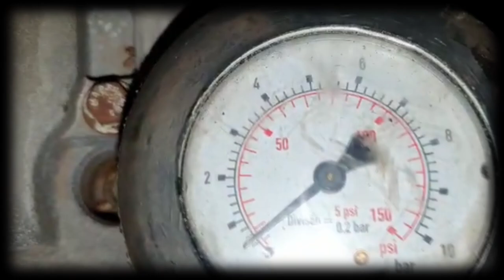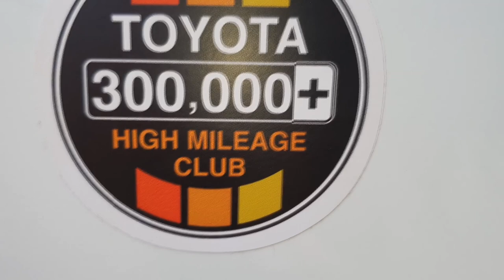EP. 569 // S10 CUBO, RODA PNEU /RANGER DIESEL CONTAMINADO /HILUX RETIRA KIT ALTURA/ DIA NA ÁGUIA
Você já teve a vontade de saber como é trabalhar em uma Oficina Mecânica?
Chevrolet S10 engraxando cubo tração dianteira, freios rodas e pneus!
Ford Ranger Diesel Contaminado!
Hilux removendo kit altura!
Hilux Revisão Freios1
Toyota Etios amortecedores!
E mais!
Então se prepare para passar comigo um dia na Águia Auto Mecânica 4x4!
Me acompanhe neste incrível dia de trabalho!

"revisão honda"
"serviços honda"
"revisão tiguam"
"revisão s10"
'revisão toyota"
"melhor camionete"
"protocolo águia"
"serviço fiat toro"
"como balancear"
"sw4 s10"
"bda 4x4"
"mecâmica triton"
"oficina triton"
"revisão mitsubishi"
"manutenção triton"
"manutenção camionete"
"mecânica 4x4"
"embreagem s10"
"mecânica chevrolet"
"melhor marca óleo s10 5w30"
"como balancear"